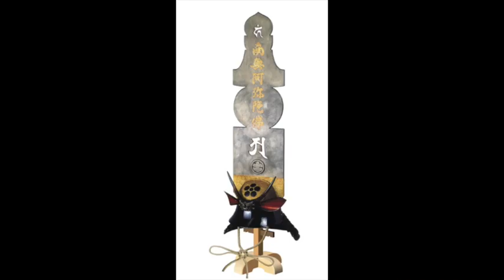風変わりな兜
嘘でしょ…こんな兜あるんですね。

 きっとあなたは見終わったあとにこう言うでしょう。
「んー、結局なんでもありなんだね☆」
っと。

ギリギリあともうちょっとで某ダースベーダーから、
ほぼほぼただの巻き貝まで。
動植物や神仏ものが多いですが、
こんなにもこぞって多種多様にし、
こんなにも日本人の感覚が特異なのには感嘆です。

上杉景勝が目を引く神仏モノを、
黒田長政も奇抜な縦長兜をつくりがち。
徳川家康だって大釘後立一の谷兜という尖ったモノを。
とはいえ左右非対称は少なめで、だからこそ伊達政宗の兜は異質。
（長時間かぶってたら片方の筋肉だけが凝ってしまいますもんね。）

江戸後期になるとかぶらないようにするのにネタ切れなのか突拍子の無いモノが多めに。

ちなみに5月によく飾られるあの兜は義経(牛若丸)のモノ。

稲葉貞通
森長可
佐賀藩 諫早家伝来
池田光政 雁金形兜
蒲生氏郷
徳川家康 　大釘後立一の谷兜
山本勘助
細川家
田原三宅
立花宗茂
谷津主水
佐竹 義宣
天海僧正
伊達成實
浅野長政
藤堂高虎
本多忠勝
加藤嘉明
仙石権兵衛秀久
紀州徳川家
水野勝成
福島正則
後藤 基次
豊臣 秀次
森蘭丸
前田 利家

頭巾形兜

Shogun Armory-providing the finest in antique Samurai Armor
militaria, Japan, Japanese Kawari Kabuto (Helmet), iron black lacquer, unsigned, 18th century.
Kawari meaning of spectacular or extra ordinary design and display.

gusoku,sengoku,edo period
Tetsu kuro urushi nuri
eboshi